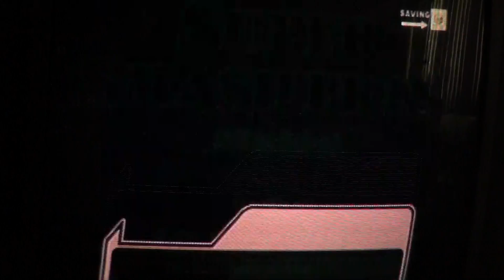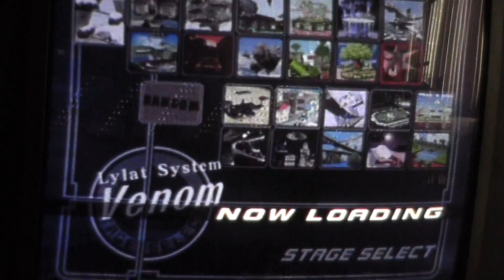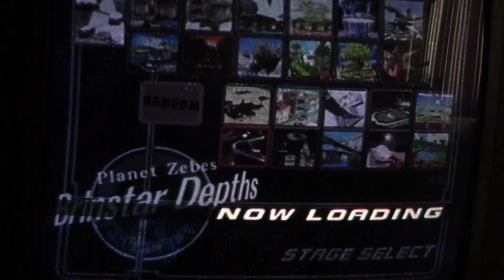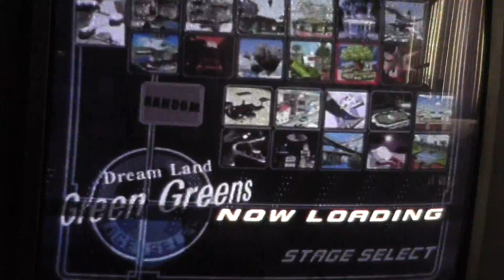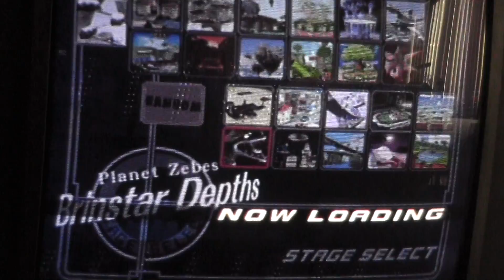Smash Bros Gameplay